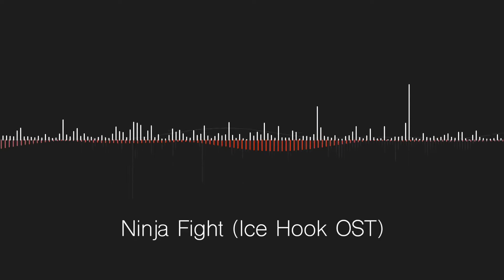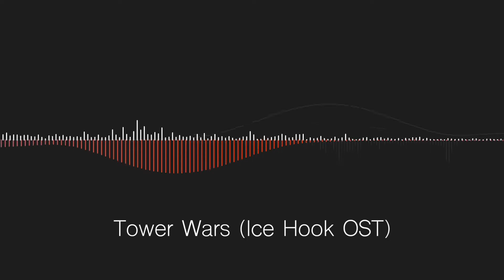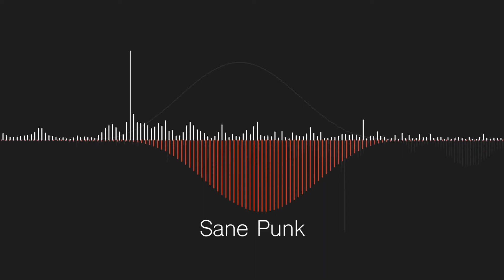Grigoriy Losenkov — Composer Portfolio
Short snippets of original tracks written for games and films.

0:00 — Background Music (Looking for Aliens OST)
0:15 — Journey Ahead
0:28 — Ninja Fight (Ice Hook OST)
0:52 — Tower Wars (Ice Hook OST)
1:06 — Vast Horizons
1:23 — Trois beaux oiseaux du paradis
1:50 — Trick Box
2:04 — Did They Stutter?
2:24 — Sane Punk  (Ice Hook OST)
2:43 — Danse de la terre
2:58 — Break a Leg
3:14 — Farewell